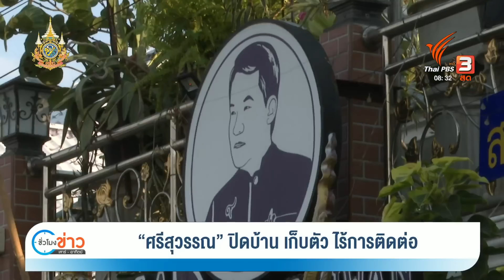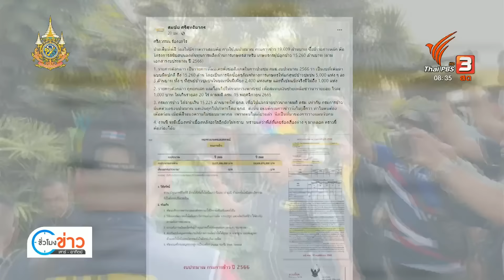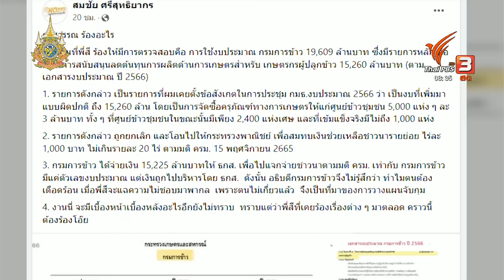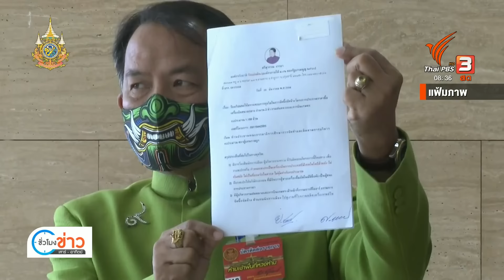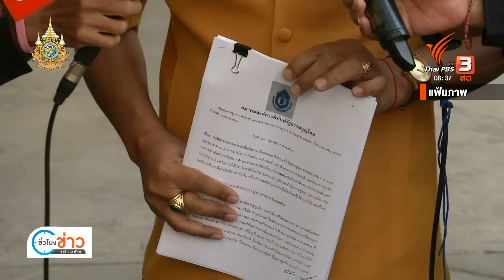"ศรีสุวรรณ" ปิดบ้าน เก็บตัว ไร้การติดต่อ | ชั่วโมงข่าว เสาร์ - อาทิตย์ | 28 ม.ค. 67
หลัง นายศรีสุวรรณ จรรยา กับพวกได้รับอนุญาติให้ประกันตัวด้วยวงเงินประกันคนละ 400,000 บาท กรณีข่มขู่เรียกเงินอธิบดีกรมการข้าว เมื่อวานนี้ตลอดทั้งวันนายศรีสุวรรณ ยังเก็บตัวเงียบ ในบ้านพัก ขณะที่ตำรวจสอบสวนกลาง ย้ำมีหลักฐานความเชื่อมโยงของบุคคลทั้ง 3 คนชัดเจน